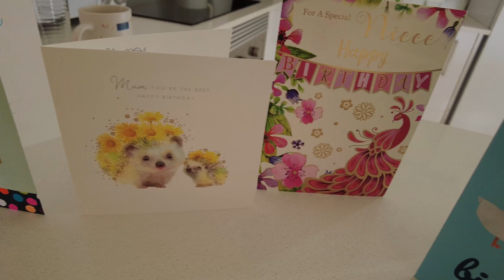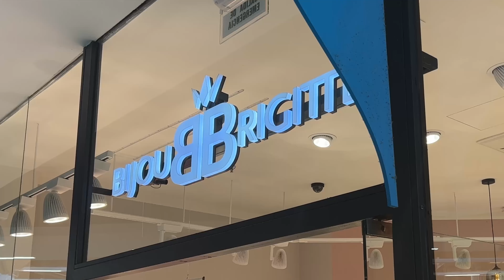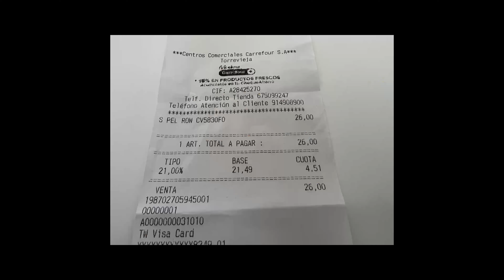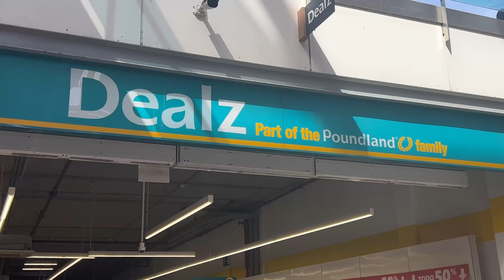St Patrick's Day in Torrevieja, Costa Blanca Spain - Between the Lakes with Mike and Yvonne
It's Yvonne's birthday and it's also St Patrick's Day, 17th March.
The pair start the day with a trip to Carrefour so Mike can buy Yvonne some silver earrings and a hair dryer for her birthday.
Then it's off to The New St James's Gate for some Irish fun, beef stew and entertainment. After that, they finish the day with a great night at The Concierto in Altos del Linonar.

If you like what we do or if we have helped you in any way with information or advice or if you just enjoy our content, you can help support the channel with a small one-off donation of whatever you would like to give. Large or small we would be very appreciative of whatever you passed our way. It all helps towards our travel and production costs. Click on the link below or use the YouYube Thanks button. Thank you so much...

Where you can quickly see and search all our YouTube content. Plus extras on buying our house in Torrevieja,  plenty of pictures of "The day we bought our house in Spain"
Plus you can view our 48-megapixel photographs taken with our drone of "Between the Lakes" in Torrevieja and the surrounding area at:
The images can be ordered on our buy me coffee

Equipment used for creating these videos:
Panasonic Lumix S5 Full Frame Mirrorless 4K camera
Panasonic 20-60mm F3.5-F5.6 zoom lens
Panasonic 35mm F1.8 lens
Panasonic 70 - 300mm F4.5 -F5.6 telephoto lens
DJI Mini 3 pro (249gms) quadcopter Class C0 flying in the open category A1 and A3
Insta 360 One X2 camera
Rode Wireless Go 2 microphone system

The aerial footage for this channel is filmed using the DJI Mini 3 pro (sub-250gms) filming in the open category A1 & A3) UAV / Quadcopter.
I have all the necessary registrations for the UK, Spain and European Union from the respective authorities, CAA, AESA and EASA
Spain - AESA Registro de Operador valid till 10/03/2024
Operator ID's and Flyer ID's available on request.
Member of FPVUK including public liability insurance up to £5million in UK and Europe. - Membership Certificate 0020385

See Mike's other YouTube channel all about filming, photography and production:
Mike is now retired he was a freelance camera operator/editor/producer working in entertainment, music, sport and live events.
He was self-employed running his own production company " Tapebank Digital Video Productions" since 1986 producing content for broadcast and corporate communications.

A small business with all-natural skincare products that are particularly beneficial to people with various skin conditions like rosacea, eczema, psoriasis & acne. The best-selling 'Natural Cream' is also extremely good for easing mosquito & other insect bites, soothing itchiness and reducing inflammation.
All Natural, Cruelty-Free & Vegan Friendly.
No Parabens, SLS or other harmful chemicals.